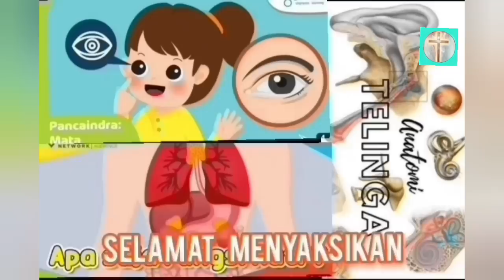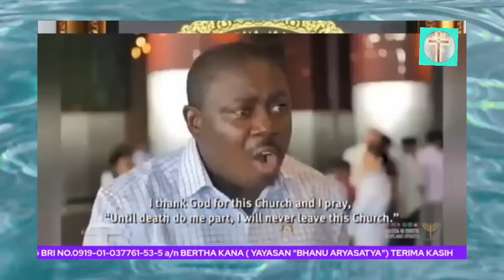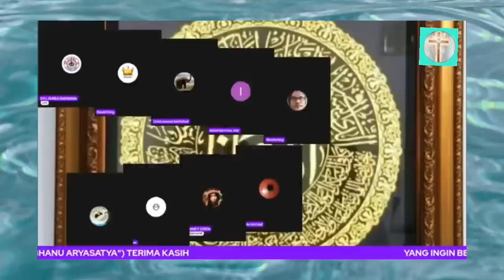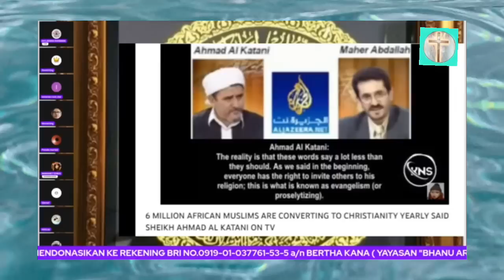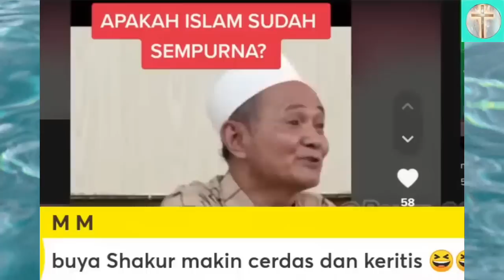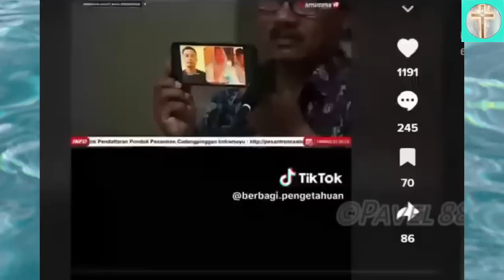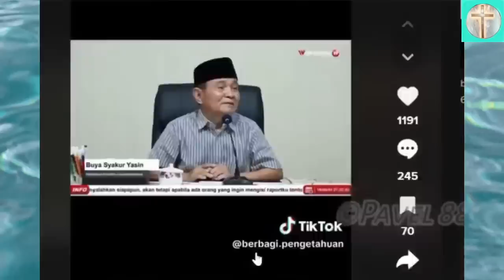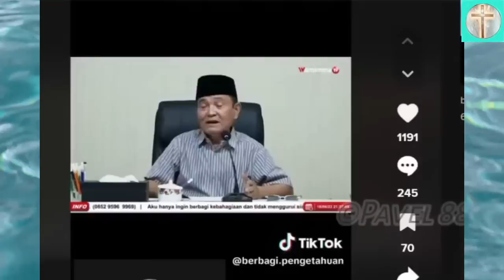SURPE MURTAD DUNIA YANG MENGUNCANG PARA KADAL GURUN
lintas iman